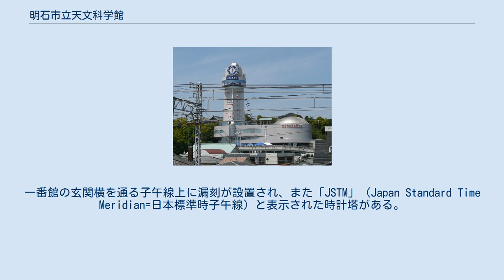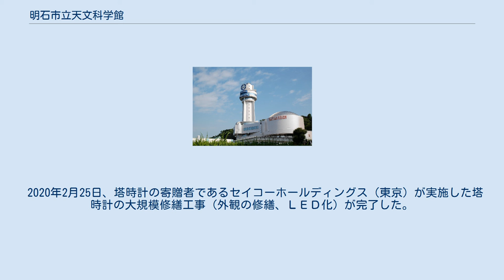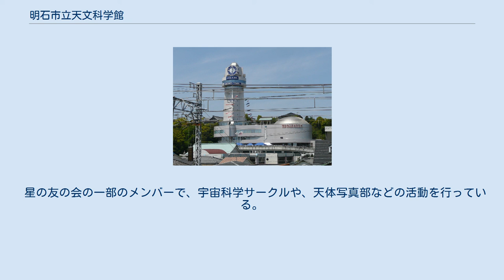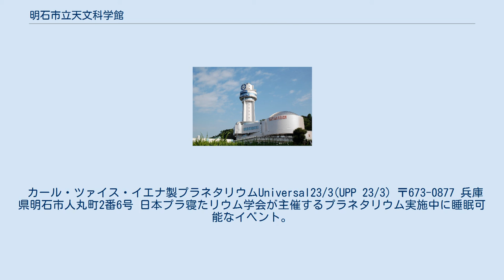明石市立天文科学館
明石市立天文科学館の位置 右のドームがプラネタリウム投影室 明石市立天文科学館（あかししりつてんもんかがくかん）は、兵庫県明石市にある、日本標準時子午線上に建つ「時と宇宙」をテーマとした博物館。
 1960年（昭和35年）に開館。
日本に現存する天文科学館の中では、最初に竣工した館として知られている。
一番館の玄関横を通る子午線上に漏刻が設置され、また「JSTM」（Japan Standard Time Meridian=日本標準時子午線）と表示された時計塔がある。
この塔は東経135度の日本標準時子午線の直上に建設されており、日本標準時子午線を示す標柱の役割もある。
 1995年（平成7年）の阪神・淡路大震災では館が被害を受けたが、1998年（平成10年）3月15日に新装開館した。
同年建設省が発表した公共建築百選の一つに選定されている。
また2010年（平成22年）には、開館50周年を迎え、同時に建物が国の登録有形文化財にも登録されている。
 プラネタリウムが特に有名であり、伝統的な手動操作の主投影機に各種補助投影機やスライドなどを組み合わせて、学芸員の肉声解説・穏やかな生声ナレーションによる生番組等を投影している。
このプラネタリウムについては、閉館後にプラネタリウムを借り切って投影を行う権利が2018年より明石市のふるさと納税の返礼品となっており、実際に投影も行われている。
 2020年2月25日、塔時計の寄贈者であるセイコーホールディングス（東京）が実施した塔時計の大規模修繕工事（外観の修繕、ＬＥＤ化）が完了した。
塔時計は、初代が1960年の開館時に設置されたもので、２代目が1978年に設置されたが、1995年の阪神・淡路大震災で被災し、発生時刻の午前5時46分で止まったため、3代目が1997年に設置された。
 地上からの熱によるゆらぎの影響を出来る限り抑えるために時計塔の最上階・16階に作られた天体観測室には、口径40cmの反射式天体望遠鏡が設置され、月1回実施される天体観望会で公開されている。
 館の南側をJR西日本山陽本線（JR神戸線）と、山陽電鉄本線が通っており、これらの鉄道路線や車窓からもタワーがよく見えることから、明石市のランドマークにもなっている。
 明石市立天文科学館は1960年（昭和35年）の時の記念日に開館した。
毎年、時の記念日には無料開放や子午線通過記念証の配布（1964年から実施）が行われている。
 明石市立天文科学館には、星の友の会がある(個人会員2000円/年、家族会員3000円/年)。
会員には、館の情報誌や、月ごとに変わるプラネタリウム番組を記載したパンフレットなどが送付される。
メールアドレスを登録すると、頻度は少ないものの、メールでもプラネタリウム番組などの情報が送られてくる。
 星の友の会の一部のメンバーで、宇宙科学サークルや、天体写真部などの活動を行っている。
星の友の会には、ボランティア活動もあったが、コロナウイルスの影響で、2020年3月頃から休止となっている。
 カール・ツァイス・イエナ製プラネタリウムUniversal23/3(UPP 23/3) 〒673-0877 兵庫県明石市人丸町2番6号 日本プラ寝たリウム学会が主催するプラネタリウム実施中に睡眠可能なイベント。
明石市立天文科学館では自分の枕の持ち込みも可能で、一睡もしなかった人には「完徹証明書」、眠った人には「熟睡証明書」が贈られた。